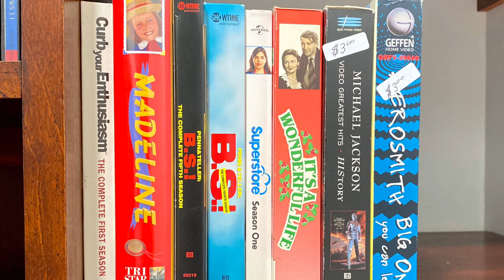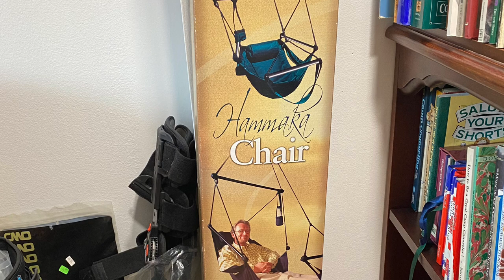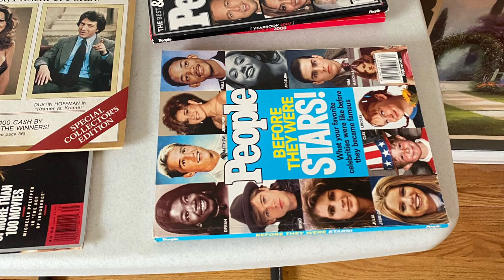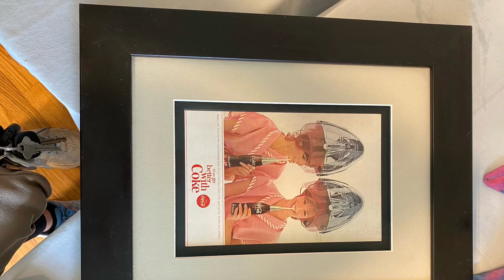May 2, 2023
We have jewelry, both costume and sterling silver. Beautiful area rugs. New and vintage large flags, war memorabilia, a big beer stein collection, compound bow and arrow, model airplane kits, Brass chandeliers, leaded and stained glass chandelier, new Coleman tent in box, collectible knives and flashlights, shovel and large push broom, inflatable love seat(outdoors/beach). Battery operated train set in box. Mega Blocks Dragon 485 pieces #9898. Books: hardcover and paperback as well as vintage magazines + CD's DVD's and VHS's. Crocheted and embroidered doilies, table runners and table clothes. Women's scarves, clothes and shoes. Men Levi and Wrangler Jeans, size 36, 38 and 40. Electronics, Party light, Sears Kenmore Vacuum and a carpet sweeper, new fabric, photos frames, watercolor framed art and other framed pictures, large framed mirrors, youth pool, Hockey sticks, Hose caddy. Kitchen items, such as a set of 8 place-setting, glasses and mugs, Pyrex glass baking dishes and coffee pot, 3 crock pot serving tray, pressure cooker, and utensils. Baby stroller and wicker baskets. Trikke 12 Roadster 3CV Cardio outdoor workout/Adult wheel carving scooter. Plus other items such as stuffed animals, odds and ends. Come see for yourself.